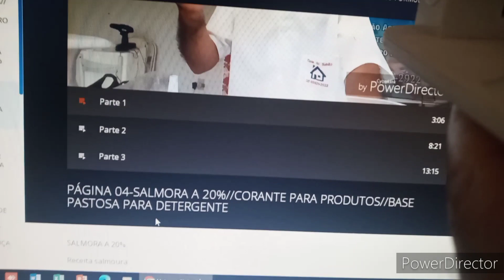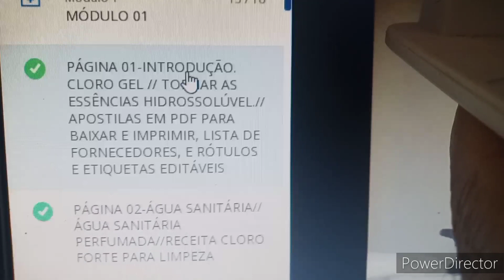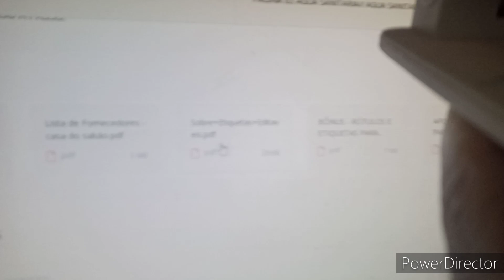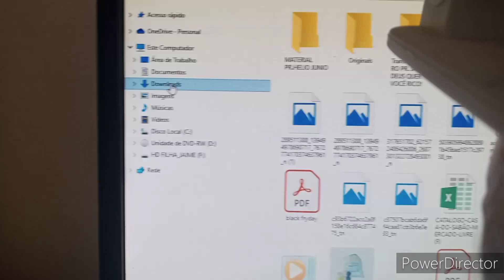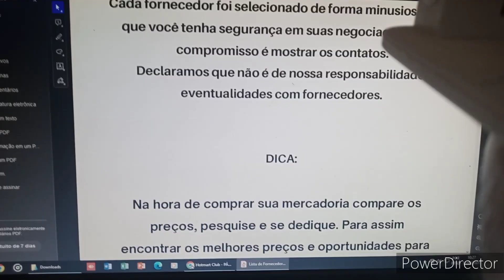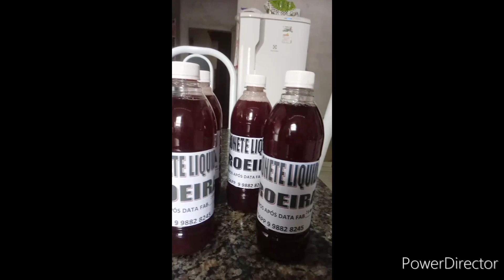CURSO DE PRODUTOS DE LIMPEZA BAIXAR OS P D F NO COMPUTADOR | Casa do Sabão